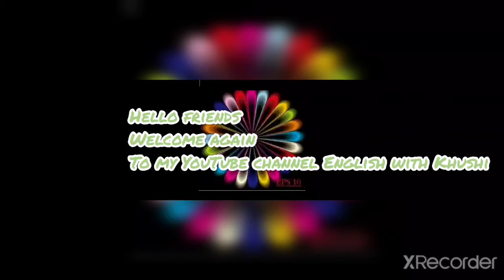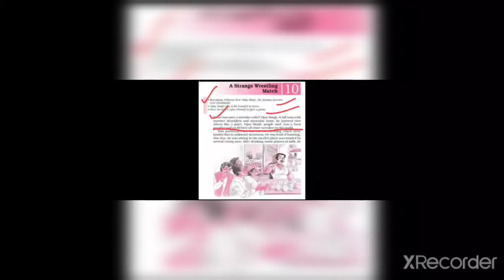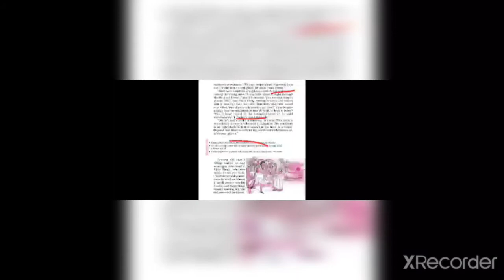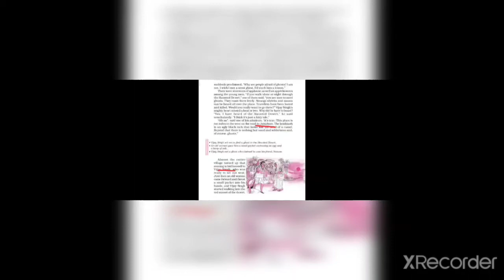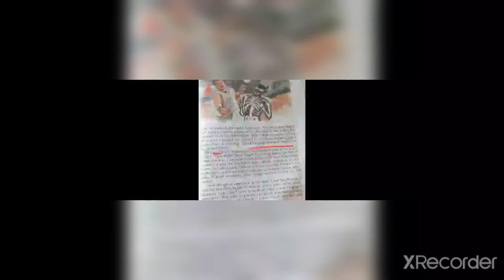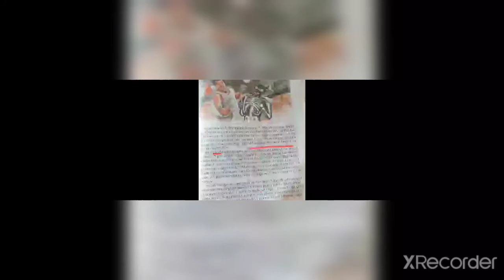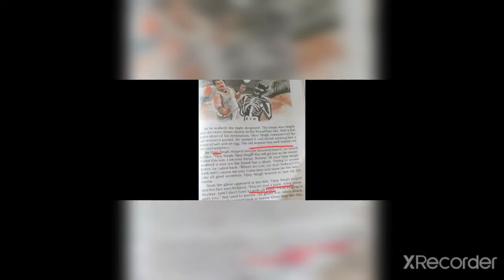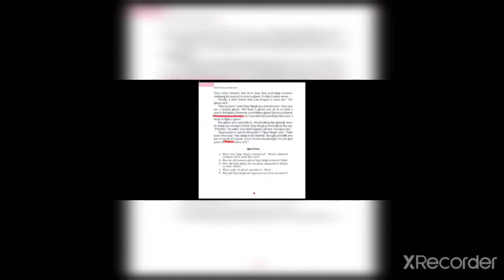A strange wrestling match Chapter 10 Part 1